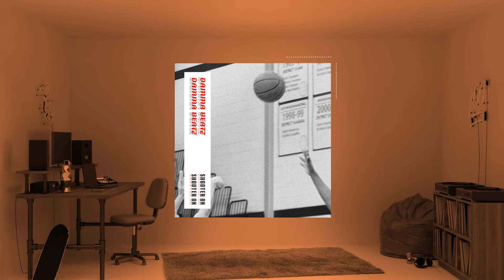Damma Beatz - Belize (Royalty Free Music)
Damma Beatz is a talented producer from New York with a creative expression for rhythm. Playing drums from a young age gave Damma a head start on his career in music production and engineering, as well as his focus on hip hop, trap, and drill. He is self-taught but comes from a musical family that has always encouraged his passion. Creativity flows early in the morning for Damma, he always starts his day in the studio working on beats. He has earned production placements with artists like Pressa, Fetty Wap, and Yungeen Ace.

We upload the best trap beats tracks used across the creator community.